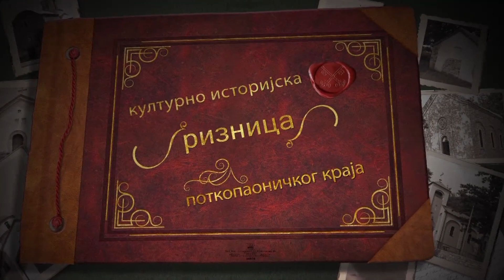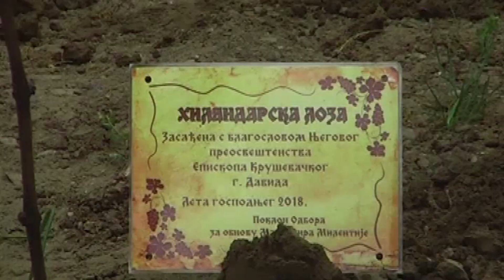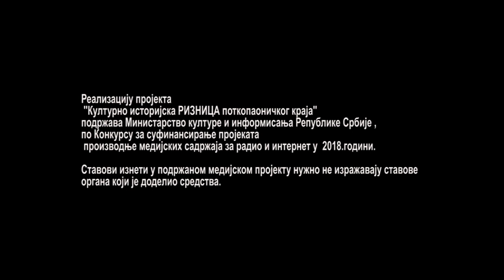RIZNICA - Crkva Sv. Petke na Dubu